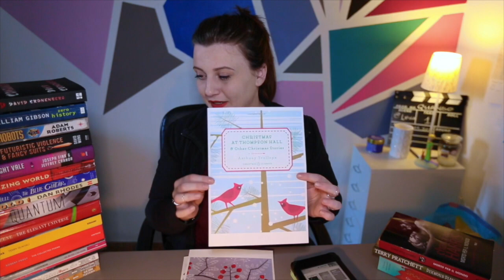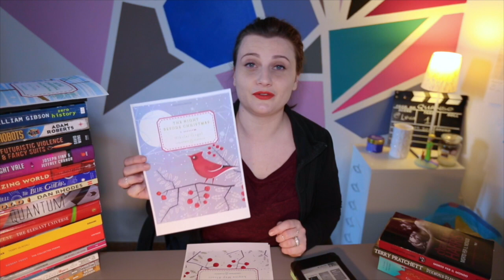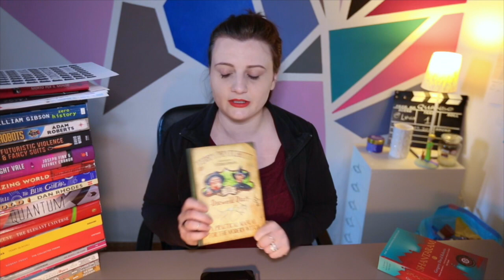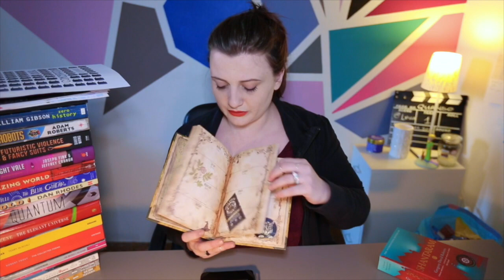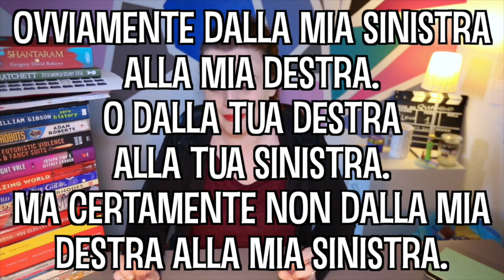Books 41 parte 3 - 31giorni31libri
Alé, terza ed ultima parte di Books41, i titoli di cui parlo qui sono:
- Anthony Trollope, Christmas at Thompson Hall and Other Christmas Stories
- Nikolai Gogol, The night before Christmas
- Louisa May Alcott, Merry Christmas
- Joshua Gaylord, When we were animals
- Charlaine Harris, Morto per il mondo
- Simon Spurrier, Unusual concentrations
- David Mitchell, Slade house
- Discworld 2016 diary
- Gregory David Roberts, Shantaram

LA LISTA DI TUTTI I LIBRI DI CUI HO MAI PARLATO

Tanti auguri my darling, spero passerai feste serene e felici, anticamera di un 2016 sorprendente :)

Per letterine old school, cartoline urende e nastri dell'iniziativa UnLatoPerUno:
Federica Frezza
c.p. 273
40124
Bologna Centro
BO

A prestissimo! :* F